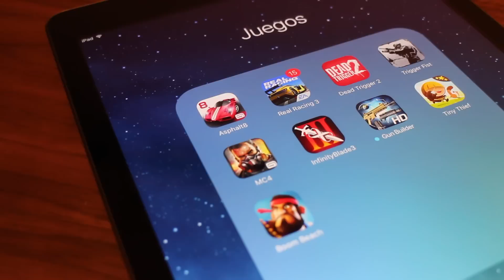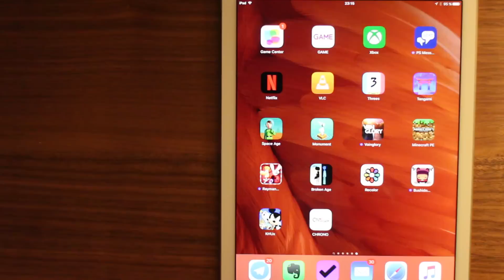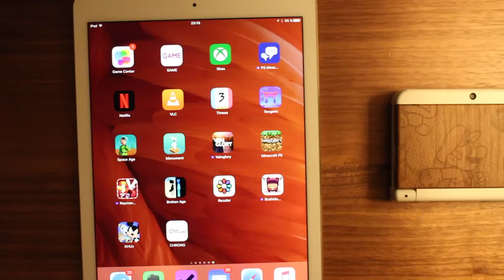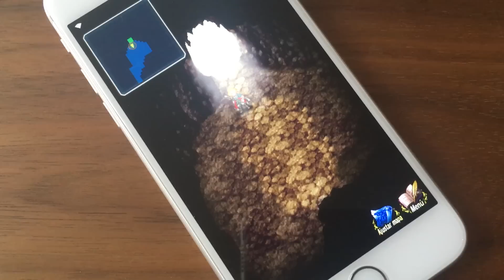¿Pueden los móviles sustituir a las consolas portátiles PS Vita o 3DS? | Opinión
Los nuevos iPhone, Samsung Galaxy S7 y otros móviles Android son tan potentes que pueden plantar cara a PS Vita o Nintendo 3DS. Te cuento el futuro de las videoconsolas portátiles, y los juegos más importantes de móviles que tienen calidad de ser competidores de consolas.

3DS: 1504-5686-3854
Wii U: VictorAbarca
PSN: VictorAbarca